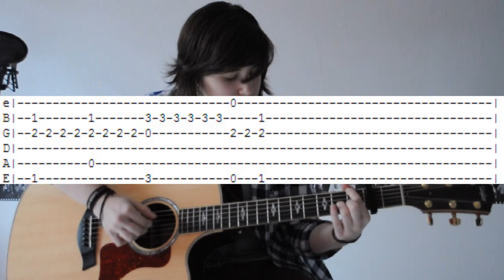Tutorial Rihanna - Diamonds à la Guitare (Alex Layson)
READ FIRST

J'ai eu une envie de faire un tuto sur cette chanson !
Donc si vous avez des chansons que vous aimez et n'arrivez pas à trouver la tablature je serais ravis d'en faire un tuto :)